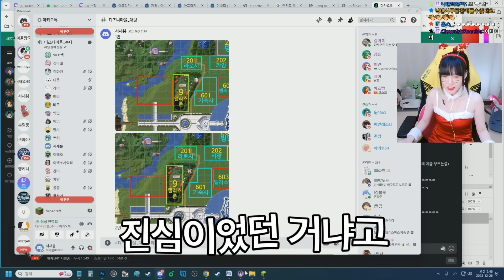사랑전도사 새봄추